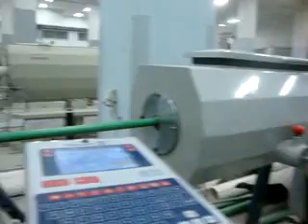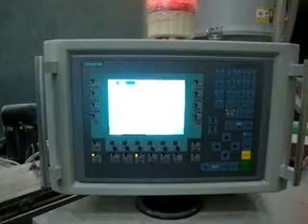PPR EXTRUSION LINE